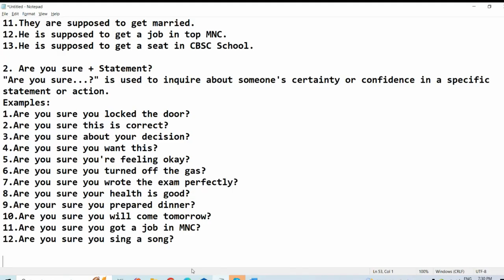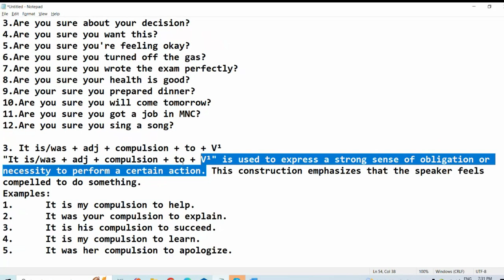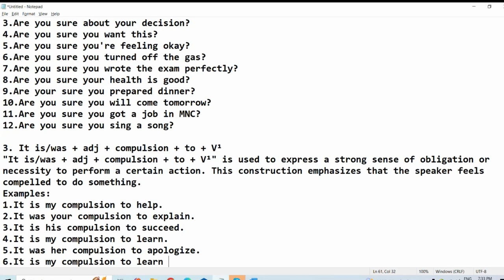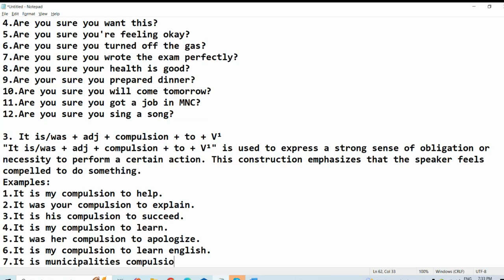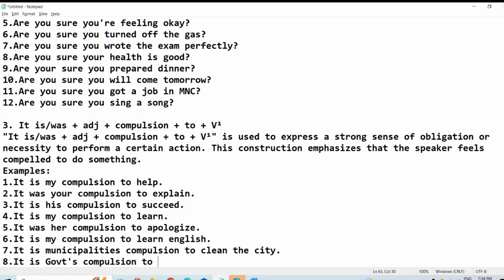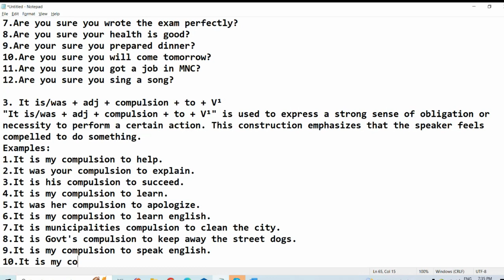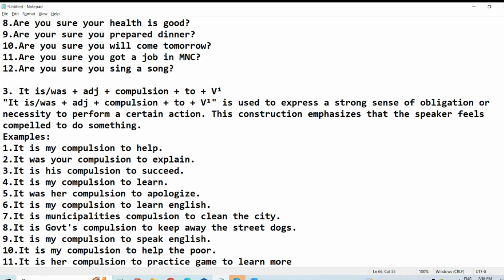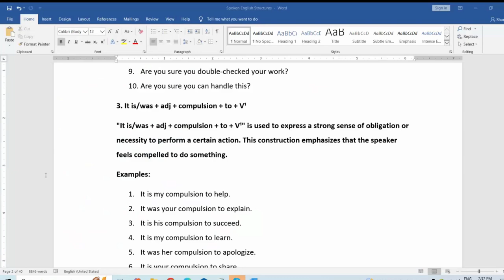45 Days English Speaking Course for Housewives in Telugu | Day -38 | It Is My Compulsion Usage